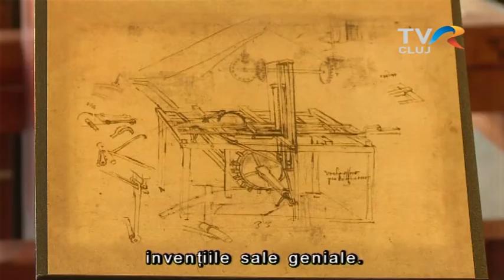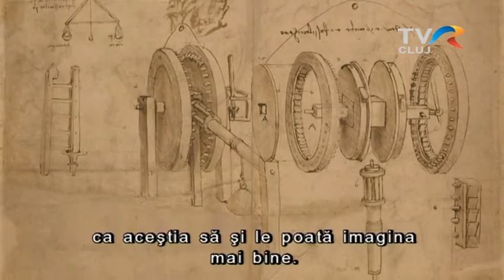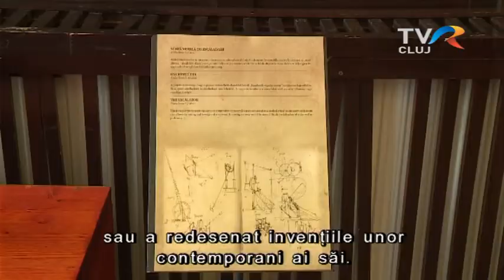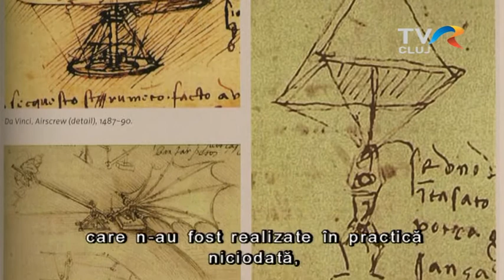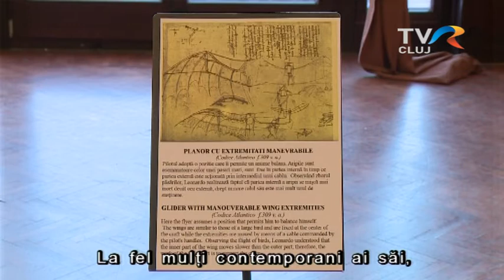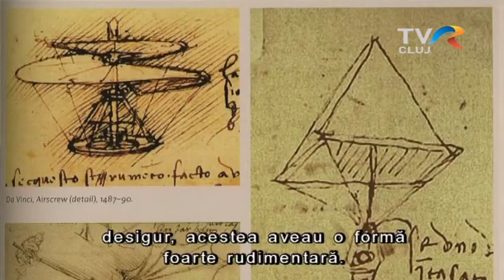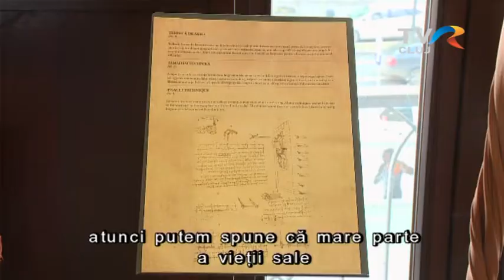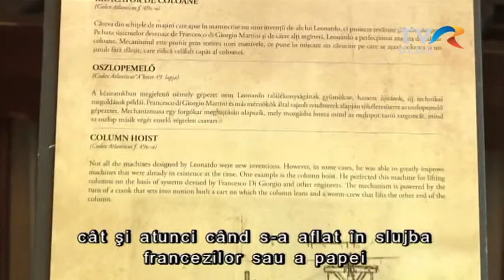Leonardo da Vinci találmányai Kolozsváron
A robot, a repülő, hídak és különleges harci eszközök -megannyi Leonardo da Vinci találmány rekonstukciója látható pár hónapig Kolozsváron, a Diákművelődési Házban. A nemzetközi vándorkiállítás a világ 8o városába - köztük Kolozsvárra is - eljutott. Forrai Szerénke járt ott.